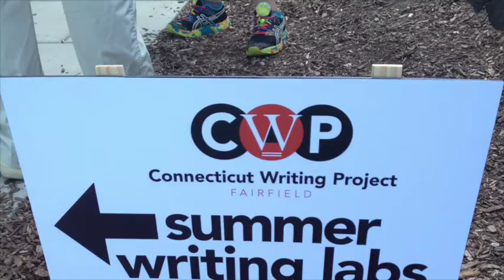CWP Novel Lab Project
This video is about Novel Lab